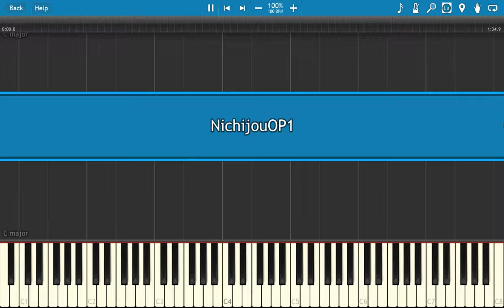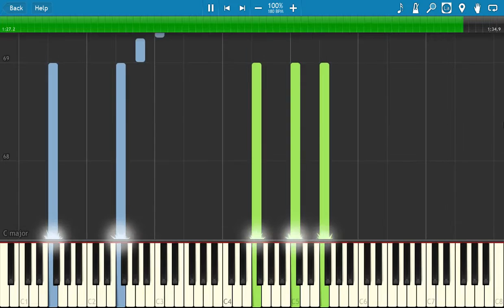Nichijou OP 1 [Piano] Re-Upload from Evikkted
I did not make this. Made by Evikkted, re-uploaded by me because the original video was shamefully deleted.